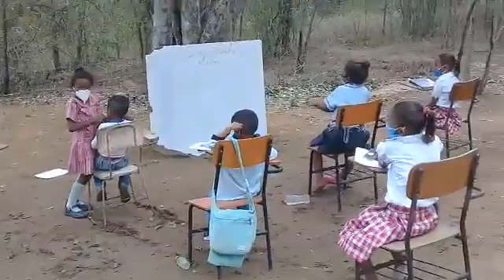Educando a niños bajo los árboles, así sucede en la vereda Florencia, de San Ángel, Magdalena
Sin infraestructura escolar, pero con la esperanza de aprender, niños de San Ángel, Magdalena, reciben clases bajo los árboles